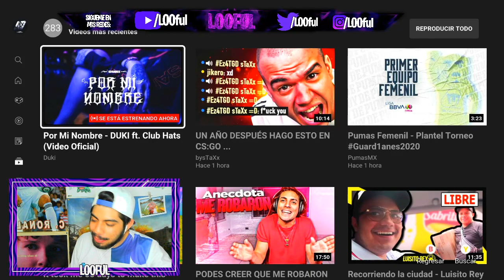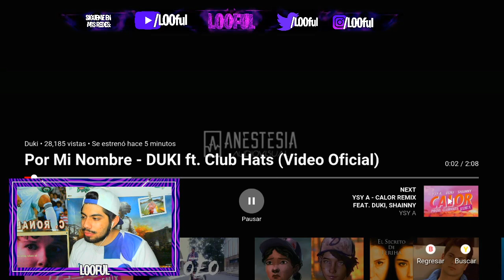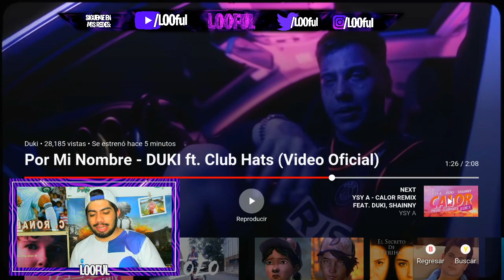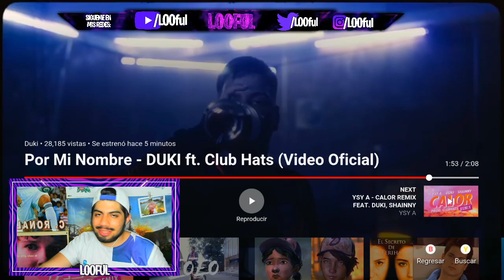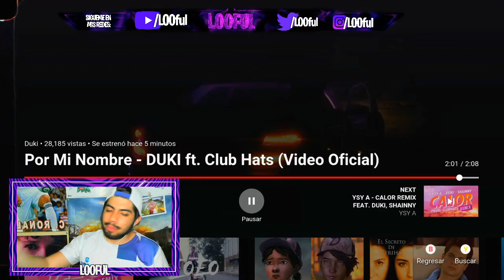**REACCIÓN** Por Mi Nombre - DUKI ft. Club Hats (Video Oficial)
ESPERO TE GUSTE ESTE VIDEO DE **REACCIÓN** Por Mi Nombre - DUKI ft. Club Hats (Video Oficial)